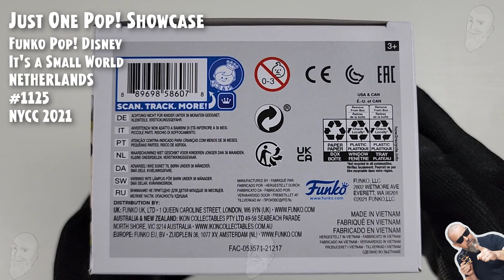Funko Pop Netherlands - 1125 - It´s a Small World - NYCC 2021 // Just One Pop Showcase